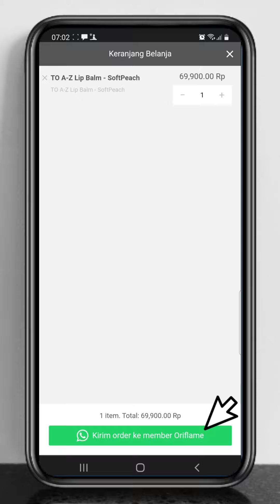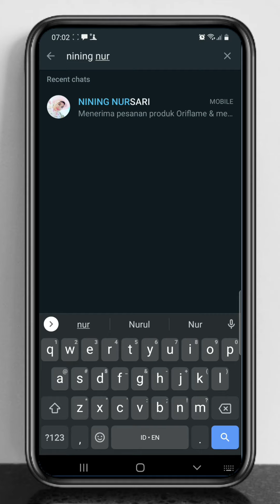Tutorial Cara Order Oriflame Untuk Pelanggan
Cara mudah order Oriflame tanpa harus menjadi member:
1. Save nomor WA ku
2. Klik LINK KATALOG BEAUTY FESTIVAL
3. Ikuti video berikut

**Cara Daftar Oriflame**
LINK DAFTAR ORIFLAME: